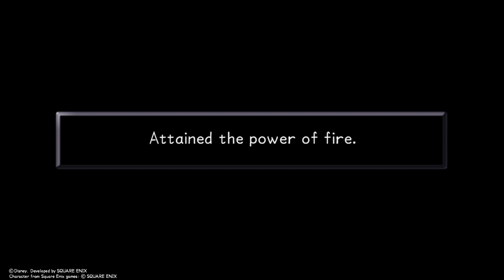RoadtoMelodyofMemory Kingdom Hearts 1 Final Mix [PS4] part 9: Cave of Wonders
Jasmine has been taken by Jafar to the Cave of Wonders, time to go help her.

Kingdom Hearts Final Mix was a previously Japan-exclusive reissue of Kingdom Hearts, released on December 26, 2002. Final Mix was released in other territories with Kingdom Hearts HD 1.5 ReMIX in 2013. The game uses English voice acting with Japanese subtitles among additional in-game features.

PSN: oathkeeperriku09